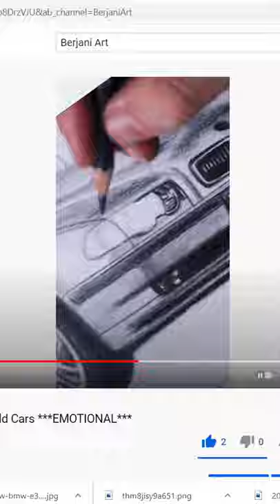How much I SOLD this ART for ... BMW 7 E38 Pencil Car Drawing II How to sell your art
Here you can see my journey from posting art to selling art ... It's a journey of persistence and belief ... Anything is possible.
Follow dreamworld @berjaniart
Become a part of dreamworld
1. Comment a car to draw next ...
2. Share this post to someone, who's dream will come true ...
Inspired Today,
Berjani